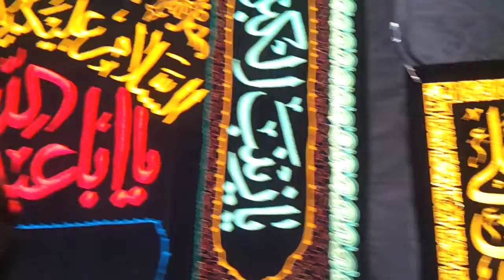Chandrat Muharram 2012 2013 Matamdari Rhumatiya Karwana Abbas